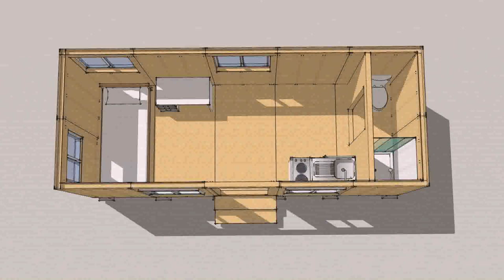Build A Tiny House In New York